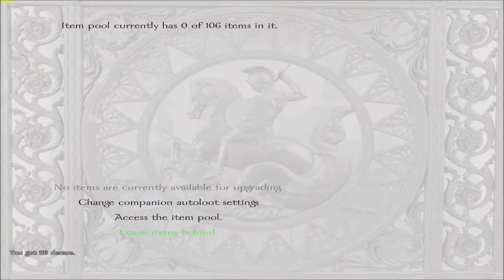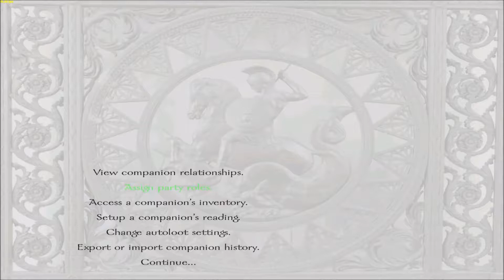Zarjio's Mount & Blade: Warband LP #4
Mount & Blade: Warband is a an indie role-playing medieval combat game developed by TaleWorlds Entertainment.  In M&B: Warband, you play the role of an adventure in the land of Calradia.  This is a sandbox game in which you can gather troops, fight for a kingdom, play politics, and ultimately become king of the land.

I am playing the Silverstag mod throughout this LP series.